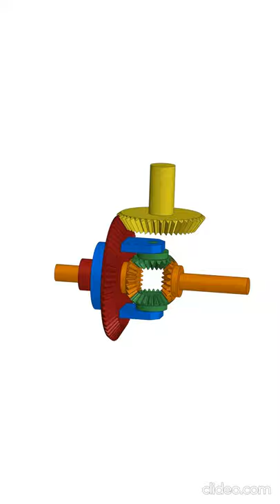Differential gear box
This is the animation and working model of differential gearbox . made in solidworks 2020. mechanism 3danimation model engine animationvideo gears .